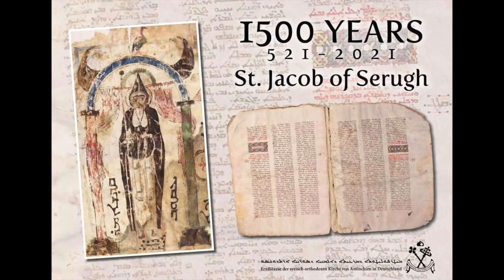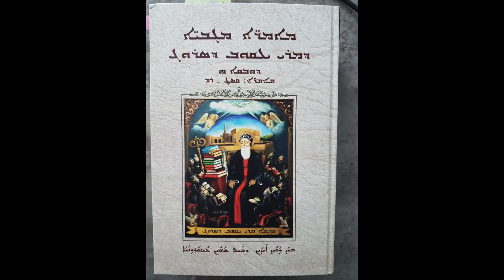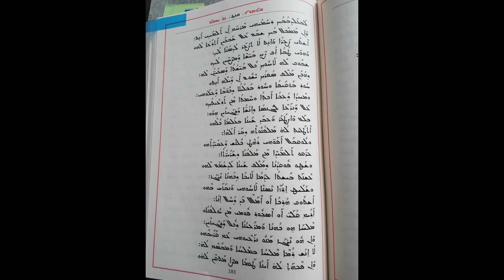Suryoyo Sat Tebe 15.02.2021